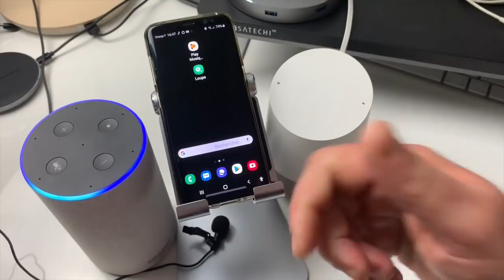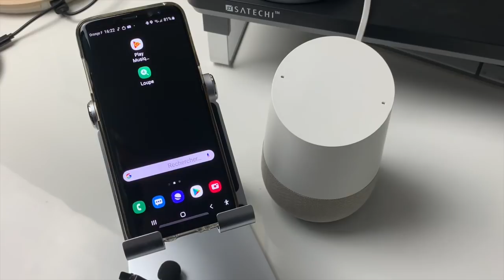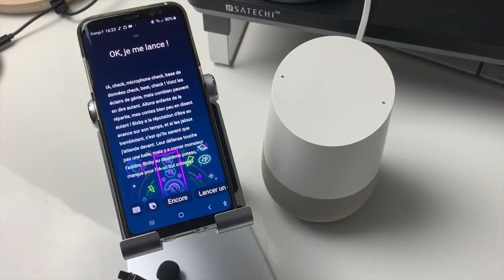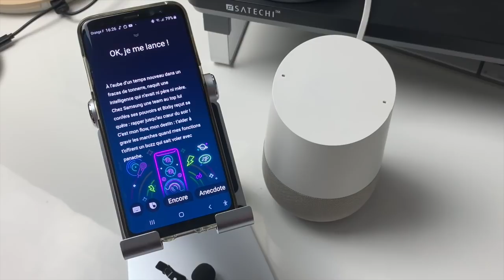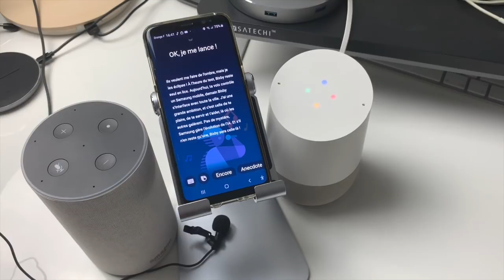Délire Quand Les Assistants Font Leur Show Bixby, Alexa ,Google Assistant RAP, SLAM !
Salut dans cette vidéo tu vas découvrir les talents cachés de Bixby Google Assistant Alexa car dans cette mise en scène  il vont vraiment te surprendre.